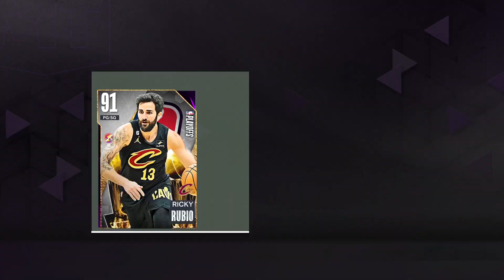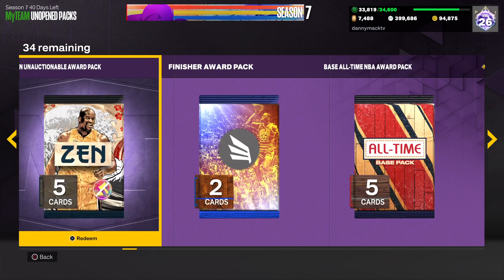NEW PACK OPENINGS!!! NBA 2K23 MYTEAM!!!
WILL WE GET LUCKY THIS TIME!!!  COME SEE IF WE PULL YOUR FAVORITE DARK MATTER, GALAXY OPAL, PINK DIAMOND, DIAMOND AND AMETHYST CARDS!!!